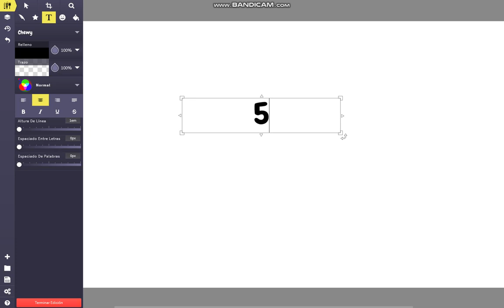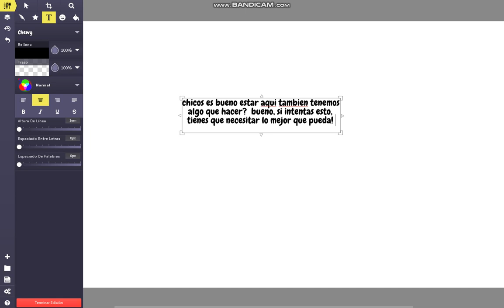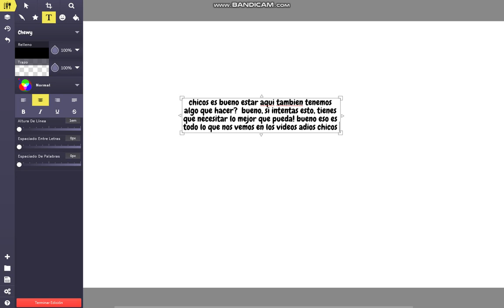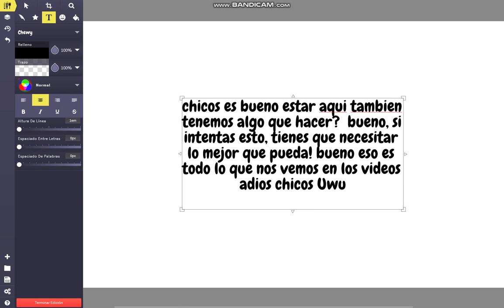tengo que ser mis mejores amigos